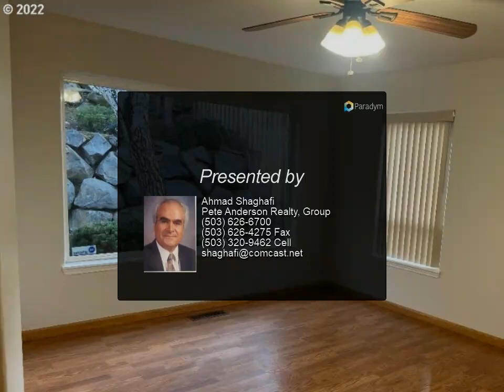Pete Anderson Realty, Inc - 16646 SW AMY LN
Please enjoy this property video created by Pete Anderson Realty, Inc

A very nice house with fresh interior paint & New carpet & new Appliances. Move right in and enjoy your new home. Enjoy slab granite in kitchen, Gas Fireplace in Living and Master suite. Central air-condition & Central Vacuum system, private backyard for summer outdoors. Roof is 2 years old. House is in nice quiet location of Beaverton close to Schools, Shops, Parks, Bus, Downtown Beaverton, Nike & many high Tec Companies.

2 full bath, 1 half bath

Ahmad Shaghafi
Pete Anderson Realty, Group